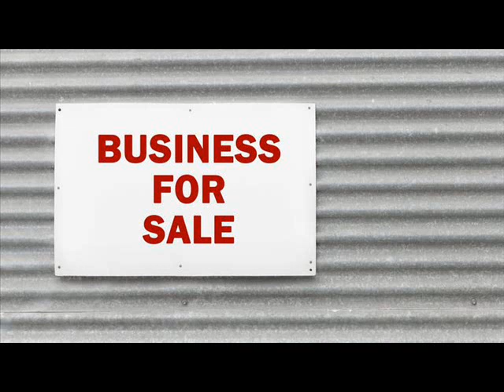Websites For Sale Baldwin Township, Iosco County Michigan .wmv